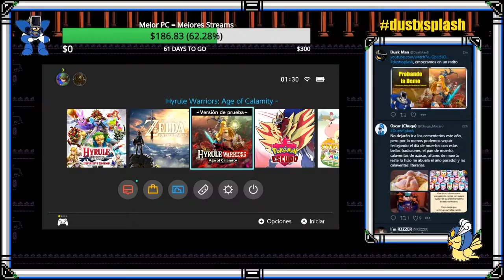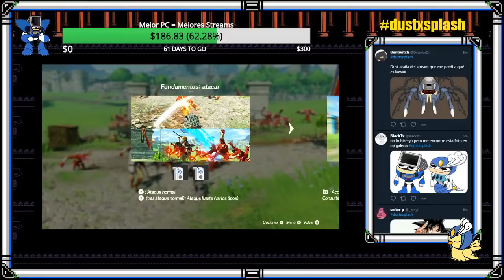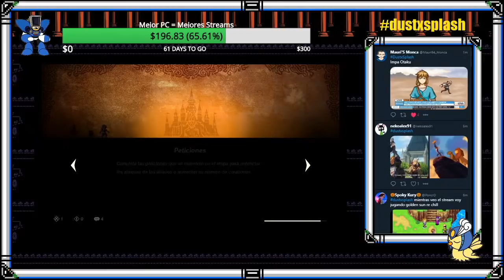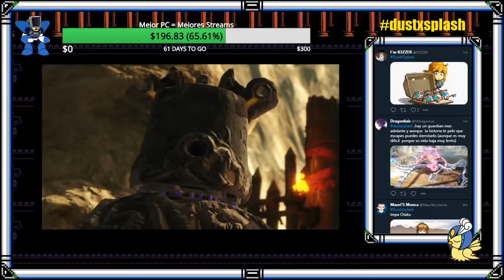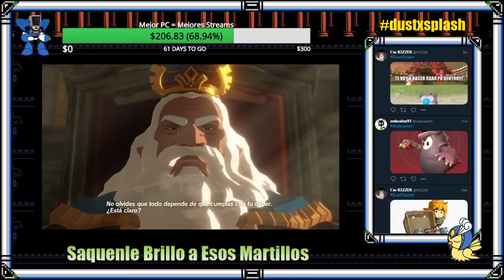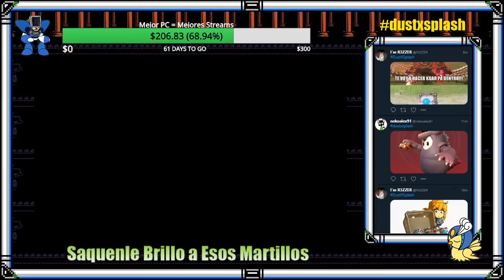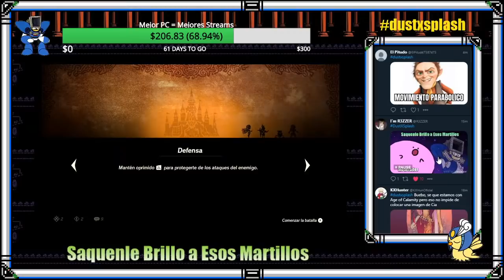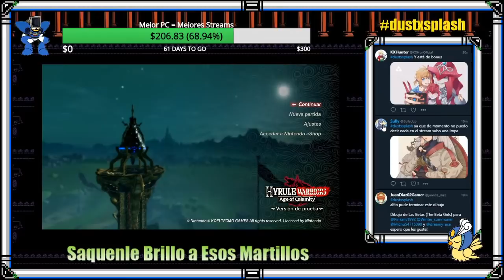Probamos la Demo de Hyrule Warriors Age of Calamity